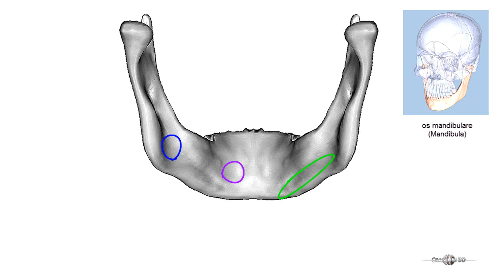mandibula spez 12